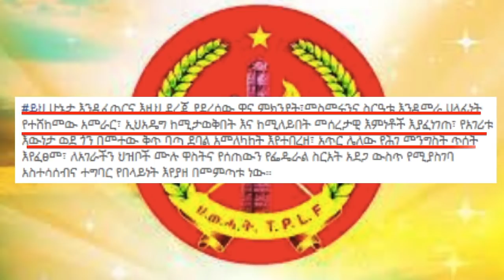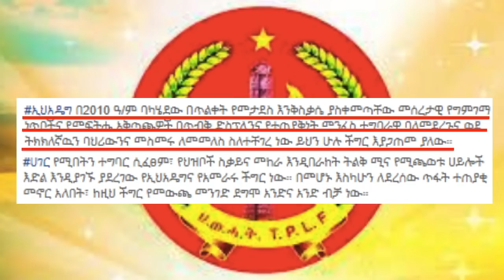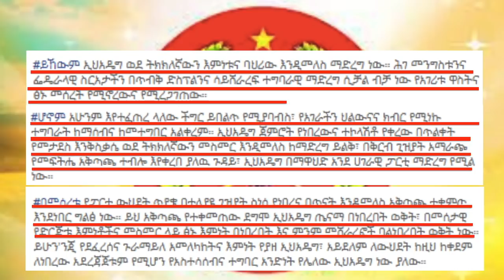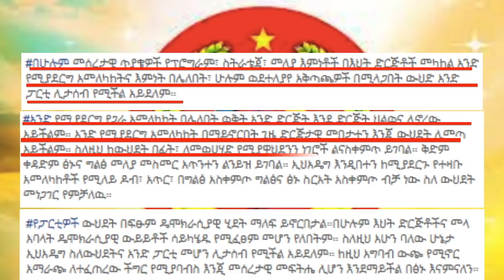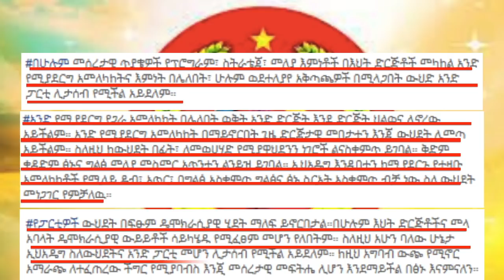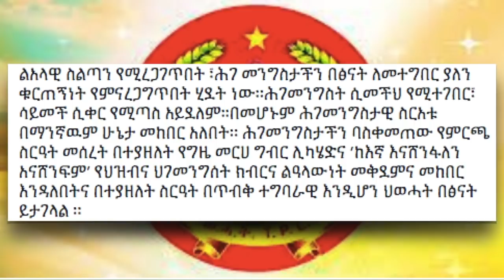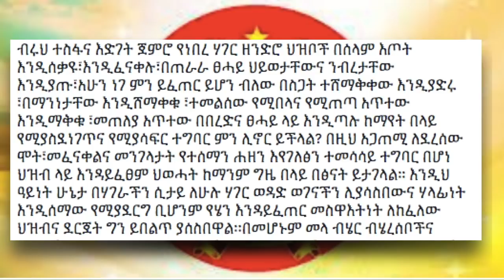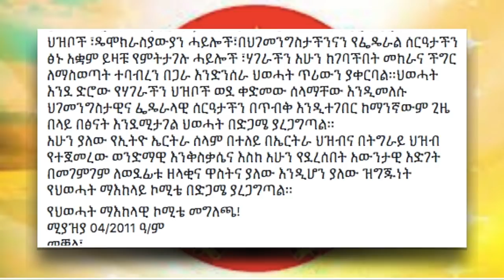የህወሐት አስደንጋጭ መግለጫ - ኢህአዴግ ሞቷል | TPLF Says EPRDF is Finished